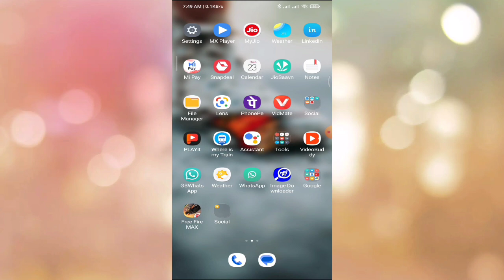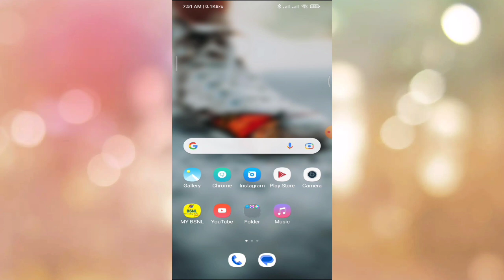How to Increase RAM Setting in Redmi Note 10T5G | Ram Kaise badhaen | PAPA JI TECHNO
How to Increase RAM Setting in Redmi Note 10T5G |

Ram Kaise badhaen |